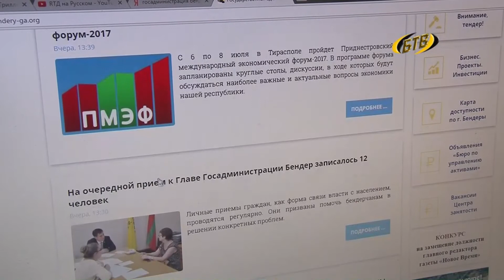Архитекторов и дизайнеров приглашают поучаствовать в конкурсе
В Бендерах объявлен общегородской конкурс на лучшую проектную работу в области архитектурного и дизайнерского новаторства: «Реновация въезда в город Бендеры (со стороны города Тирасполь и прилегающей территории)». Организатором такого конкурса выступила Госадминистрация города Бендеры при поддержке Бендерского политехнического филиала Приднестровского Госуниверситета, Бендерского Высшего художественного колледжа им. В.И. Постойкина, Союза дизайнеров Приднестровья.